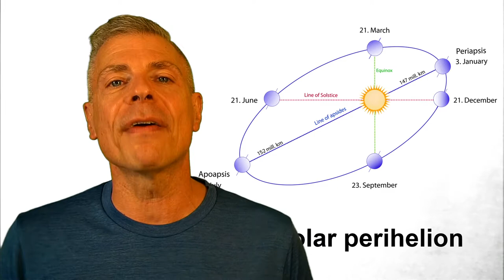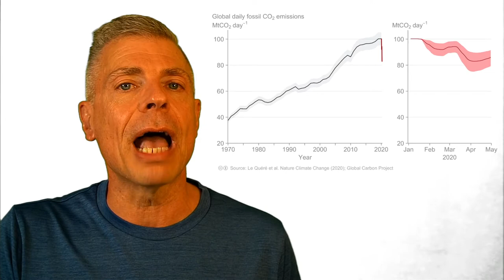Perihelia 2021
Last year I floated a suggestion for a new three-day national holiday, "Perihelia", to help us assess, celebrate and focus on efforts in sustainability and efforts to remediate climate change. Perihelia - named for the day the Earth comes closest to the Sun - is a three day holiday that looks back fearlessly, celebrates leadership, then casts its gaze forward, asking us what we can do, over the next year, to make our lives more sustainable.  Watch the video for my own assessments of 2020 - and perhaps you'll be interested in making your own resolutions for how you can live more sustainably this year - something you can celebrate at Perihelia 2022!